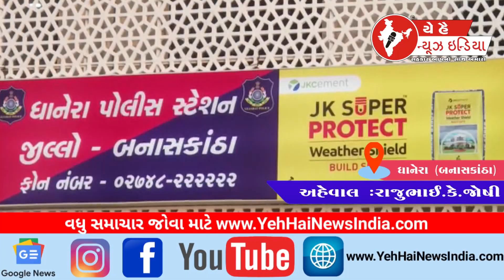૧ કરોડ થી વધુ ના પોષડોડા ઝડપાયા...! Drugs worth more than 1 crore seized...!